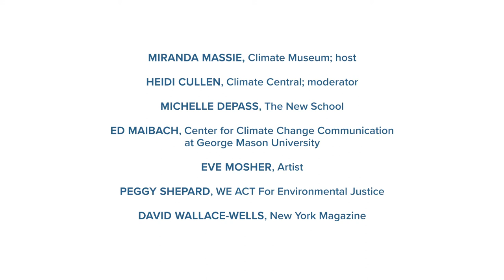Panel: Fear and Hope in the Climate Conversation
In Fall 2017 Climate Week convened a panel of experts across the disciplines to discuss the role of emotions in building climate dialogue.

With:
Miranda Massie, Climate Museum, Host
Heidi Cullen, Climate Central, Moderator
Michelle DePass, The New School
Ed Maibach, Center for Climate Change Communication at George Mason University
Eve Mosher, Artist
Peggy Shepard, WE ACT for Environmental Justice
David Wallace-Wells, New York Magazine

Around the time of our founding, before we launched public programming, the media coverage we received included this piece in the New Yorker